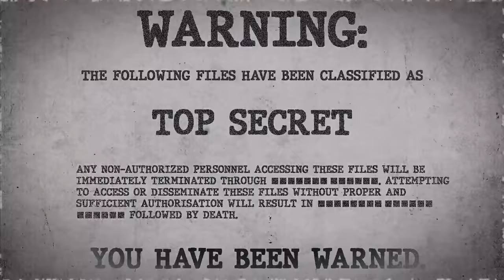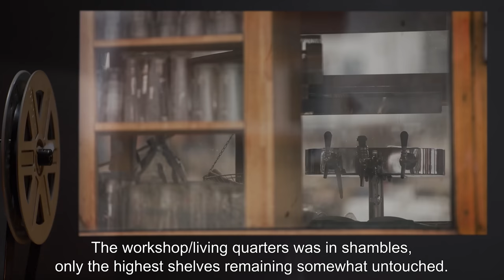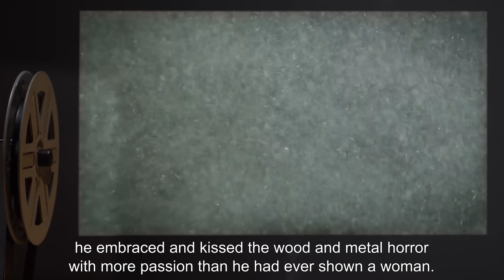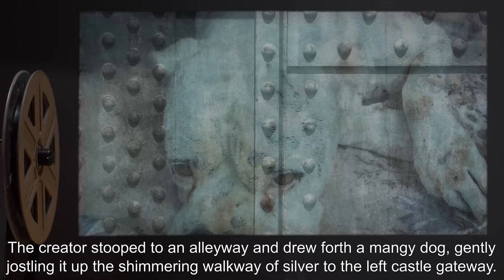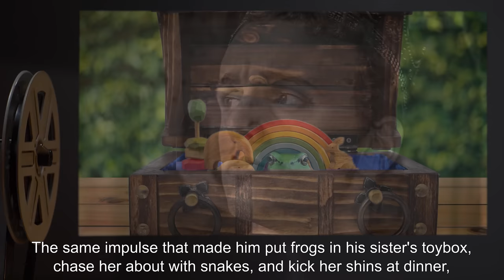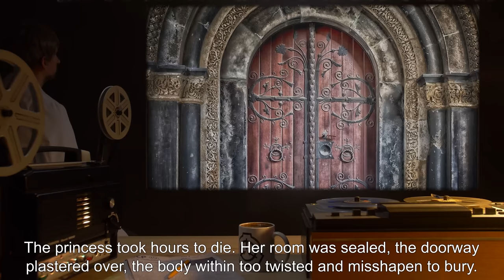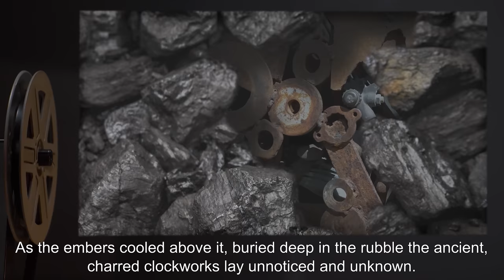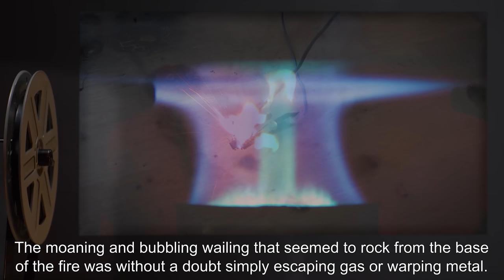Clockwork Time (SCP Orientation Tales)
Today Researcher R. will be reviewing a file describing the possible origin of SCP-914.

Excerpt:

For weeks, the scholar pried and probed at the mass of clockwork…but could divine nothing. Tentative, safe experiments soon gave way to more dramatic and less well-reasoned theories, even as he had a large panel fitted over the long-destroyed one, with much more simple and direct notations on it. His classwork and other research projects suffered, and were ignored. He became more and more prone to rambling and outbursts of disjointed theories, always mumbling “I've almost got it cracked.”

and released under Creative Commons Sharealike 3.0. Contributor: Dr Gears

Author: McKay Savage